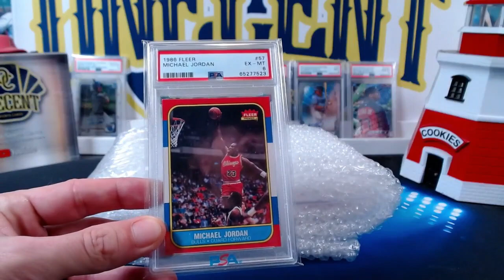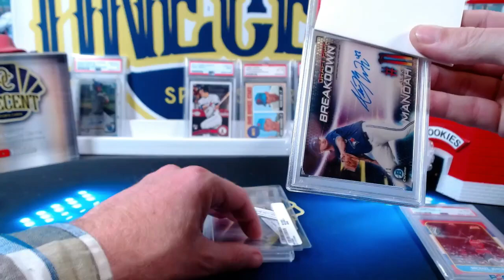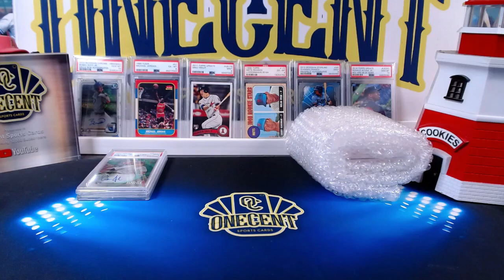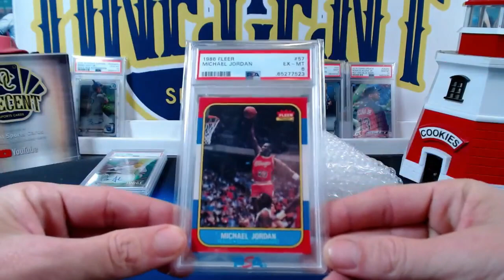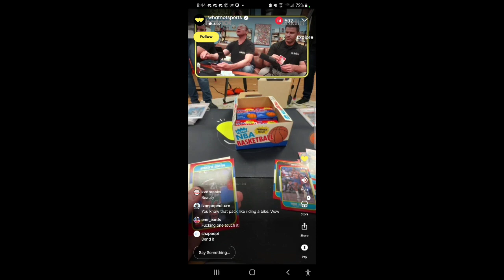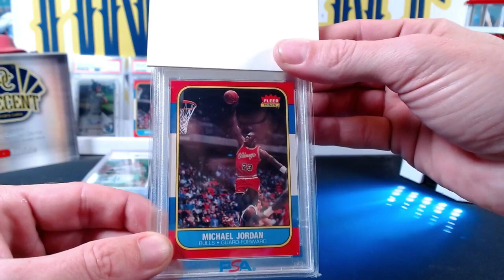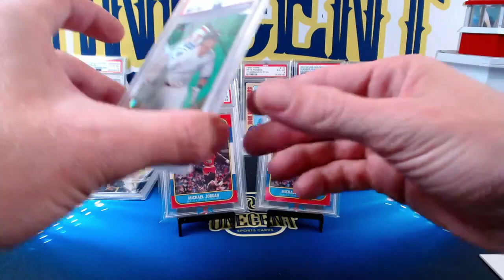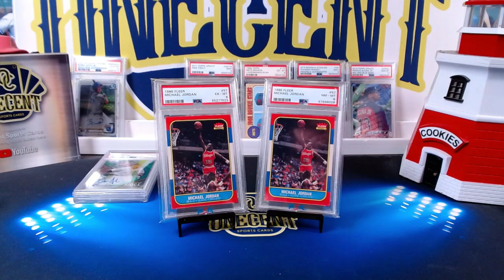The REAL Story of The Whatnot 1986 Fleer Michael Jordan Rookies @ The National | PSA Reveal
Today I unveil the PSA grade of the second Michael Jordan Rookie I won from Whatnot during the 2022 National 1986 Fleer Box Giveaway. I share how it came to be that I won both of the graded Michael Jordan rookie cards and what I plan to do with the 1986 Jordan cards in the future.

I also do a  crossover PSA Reveal of a 1 of 1 card and of a rookie card Aaron Judge. The cards were originally graded by KSA Grading, and I crossed them over to PSA. See what PSA Grades they get in the PSA Reveal.

INTERESTED IN HAVNG ME SUBMIT YOUR CARDS TO PSA?
As a perk for my Patreons, I will submit their cards for them to PSA at no additional cost beyond the standard PSA grading fee.

Get into the next One Cent Sports Cards live break! Join one of the hobby largest Patreon communities dedicated to sports cards and get 1st notification on every break, monthly packs, break credits, retail restock notifications, discord community access, Buy/Sell/Trade community access and much more!  All for as low as $2/month!